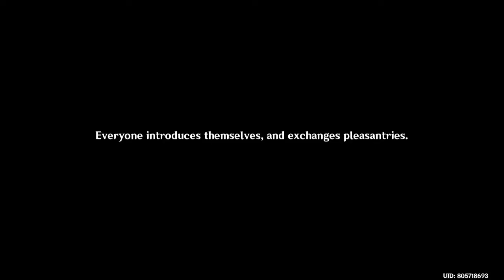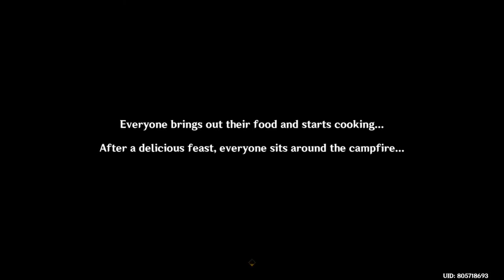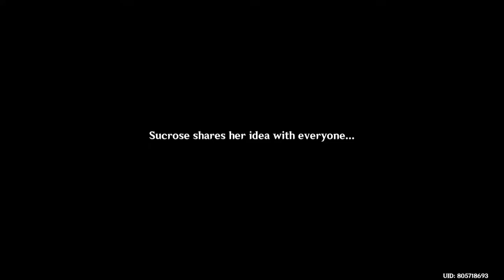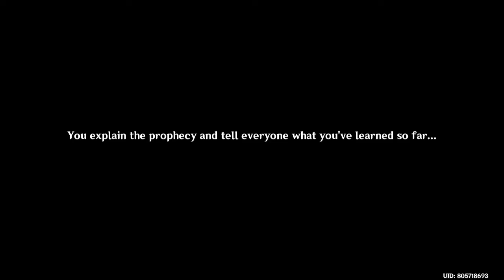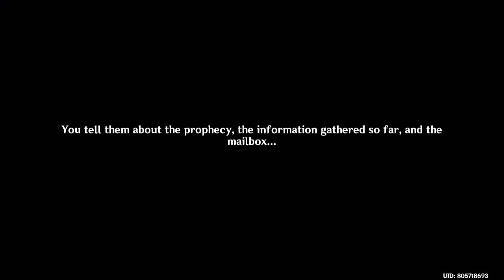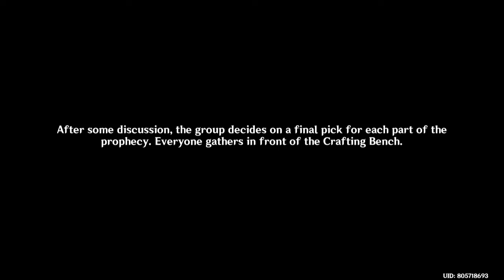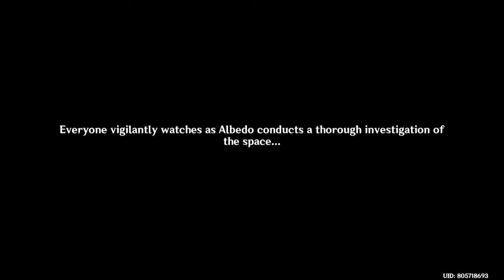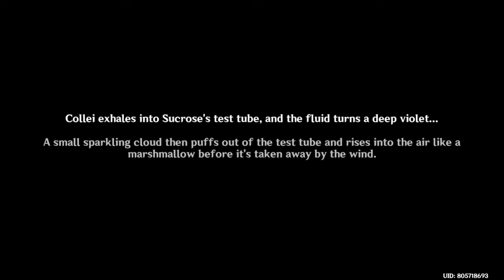Collei solving her anxiety problem in Mondstadt (event story)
Windblume's breath event story wrapped up in one video (no hidden conversation included). It's a nice and sweet little story for our Collei here, and Timaeus
Ps: To be fair, i don't really know how should i conclude this event, so many random things happen in there so i'm just gonna put the title like that